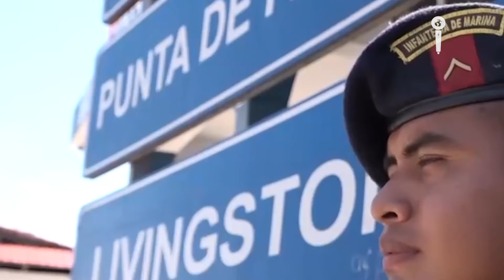Los KAIBILES de GUATEMALA ENTRENAN para LIQUIDAR ENEMIGOS | Impacto Mundo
La Fuerza Especial más poderosa de Guatemala son Los Kaibiles, una tropa élite entrenada con las pruebas militares más duras e inhumanas que se implementan en Centroamérica para combatir a la guerrilla de este país. En Impacto Mundo investigamos a esta brigada, su oscuro pasado y los arduos entrenamientos que deben superar. - Periodista: Jorge Barrera

Nota recomendada: ¡CJNG vs BEOS! BRIGADA DE OPERACIONES SELVA: TERROR DEL MENCHO EN GUATEMALA

Nota recomendada: ¡LOS GAFES! EL TERROR DE LOS NARCOS MEXICANO